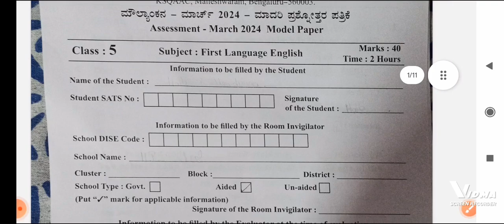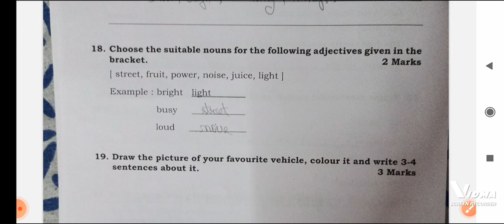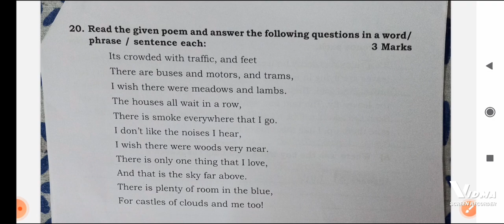With answer 5th std. First language English 2024 Public exam Model paper KSEEB model question paper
ಉತ್ತರ ಸಹಿತ 5 ನೇ ತರಗತಿ 2024ರ ಪಬ್ಲಿಕ್ ಪರೀಕ್ಷೆಯ ಮಾದರಿ ಪ್ರಶ್ನೆ ಪತ್ರಿಕೆ
 first language English
KSEEB model question paper